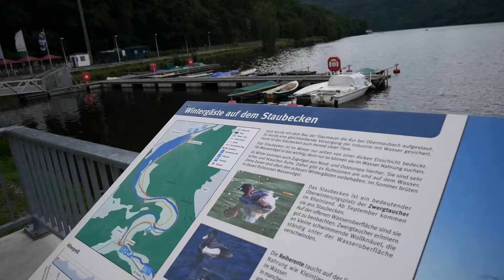Lets ride to Eifel NP | Bikepacking # 5 | MTBTravelGirl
Nach einem langen Aufenthalt in Köln geht es nun meine Bikepacking Reise weiter in Richtung Eifel National Park.

Köln - Obermaubach, 62 Km, 4:10 Std, 480 Hm

After a long stay in Cologne I am now riding to the Eifel.

Cologne - Obermaubach, 62 km, 4:10 h, 480 hm

If you have any question or you would like to ride with me?

► Objektiv 12-60
► Objektiv 25 mm
► SD Card 64 GB
► Gorilla Pod
► Kamera Akkus
► Ladegerät Akkus

► Gopro Akkus/Ladegerät
► Gopro Rahmenhalterung
► SD Card 64 GB micro
► Klickfix Halterung
► Gopro Zubehör
► Helm Halterung Verlängerung

► Enduro Helm
► Knie Protektor
► Dynamik Kettenöl
► Squirt Kettenwachs

▬ Mein Bikepacking Equipment ▬▬▬▬▬▬▬▬▬▬▬▬▬

► Seat Pack
► Handle Bar Roll
► Klick Bottle Halterung
► Pocket Blanket
► Schlafsack Inlett

▬ Arbeits Werkzeug Youtube ▬▬▬▬▬▬▬▬▬▬▬▬▬

► Thumbnails erstellen: Gimp

Artist: Nicolai Heidlas
Title: Golden Ocean